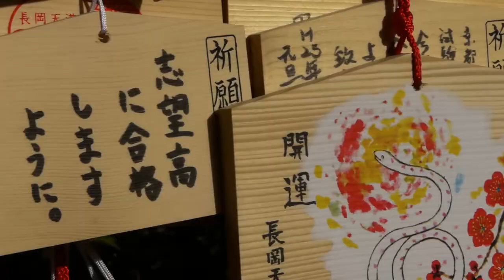The Beauty of Japan - Nagaoka Tenmangu Kyoto Japan Lumix GH2 hack 京都 長岡天満宮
Lumix GH2 Hack Test Chris's 44Mbit.